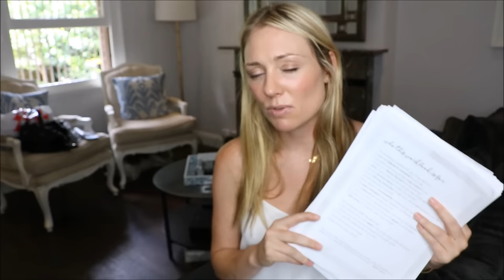How To Set Goals For Motivation, Inspiration & Success with Lavendaire || SugarMamma.TV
2017 should be a great year for all of us. Whilst our new goals and resolutions are fresh in our minds and hearts, we should cease this moment of high determination and motivation to put an amazing game plan in place today so that we live this year with more passion, meaning and fulfilment.
I have been using this workbook by Lavendaire to help me work out what I want to achieve and why I want to achieve these things. This workbook really resonates with me and I feel a much stronger sense of commitment to my new goals for 2017 as well as a sense of clarity and ambition.
What I am wearing: White Camilla & Marc Camisole & Frame Denim jeans
AUS – High End & Budget Friendly
USA – High End & Budget Friendly
UK – High End & Budget Friendly